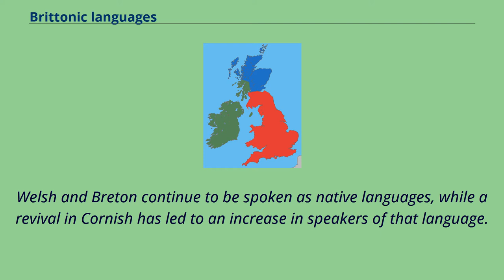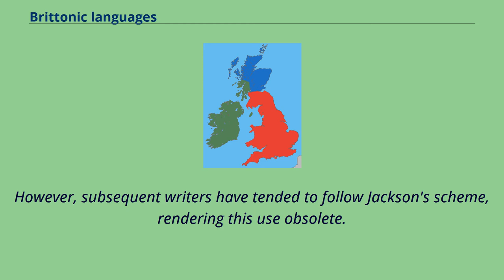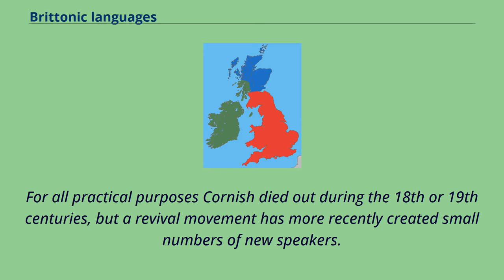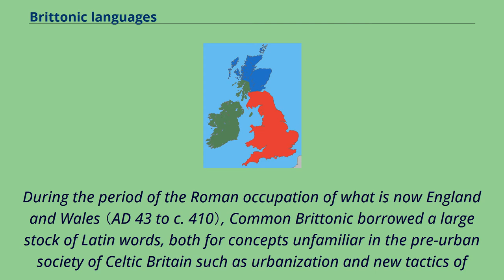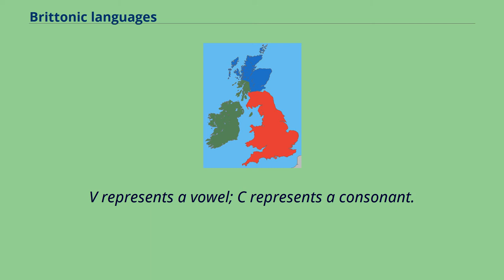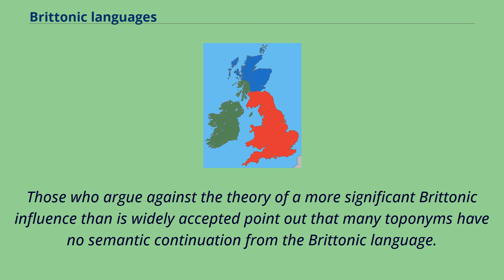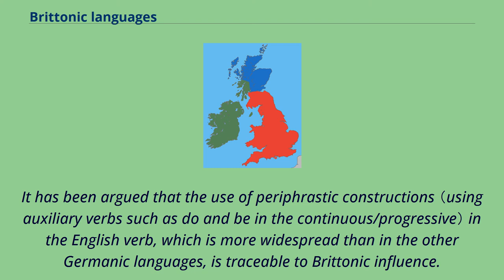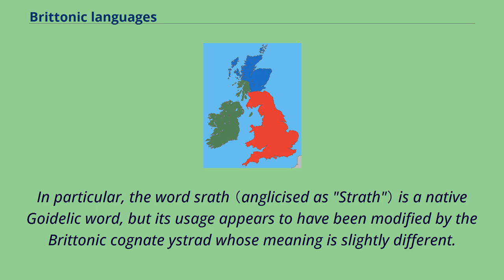Brittonic languages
The Brittonic, Brythonic, or British Celtic languages （Welsh: ieithoedd Brythonaidd/Prydeinig; Cornish: yethow brythonek/predennek; Breton: yezhoù predenek） form one of the two branches of the Insular Celtic language family; the other is Goidelic.
The name Brythonic was derived by Welsh Celticist John Rhys from the Welsh word Brython, meaning Ancient Britons as opposed to an Anglo-Saxon or Gael.
The Brittonic languages derive from the Common Brittonic language, spoken throughout Great Britain during the Iron Age and Roman period.
In the 5th and 6th centuries emigrating Britons also took Brittonic speech to the continent, most significantly in Brittany and Britonia.
During the next few centuries the language began to split into several dialects, eventually evolving into Welsh, Cornish, Breton, Cumbric, and probably Pictish.
Welsh and Breton continue to be spoken as native languages, while a revival in Cornish has led to an increase in speakers of that language.
Cumbric and Pictish are extinct, having been replaced by Goidelic and English speech.
The Isle of Man and Orkney may also have originally spoken a Brittonic language, but this was later supplanted by Goidelic on the Isle of Man and Norse on Orkney.
Due to emigration, there was a Brittonic community in the Kingdom of the Suebi in Galicia.
There is also a community of Brittonic language speakers in Y Wladfa （the Welsh settlement in Patagonia）.
The names "Brittonic" and "Brythonic" are scholarly conventions referring to the Celtic languages of Britain and to the ancestral language they originated from, designated Common Brittonic, in contrast to the Goidelic languages originating in Ireland.
Both were created in the 19th century to avoid the ambiguity of earlier terms such as "British" and "Cymric".
"Brythonic" was coined in 1879 by the Celticist John Rhys from the Wel...